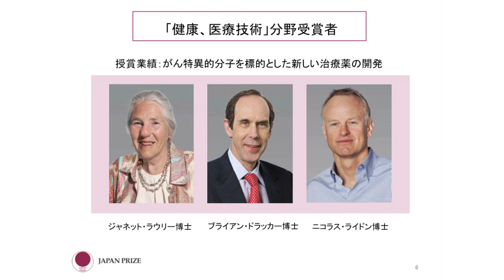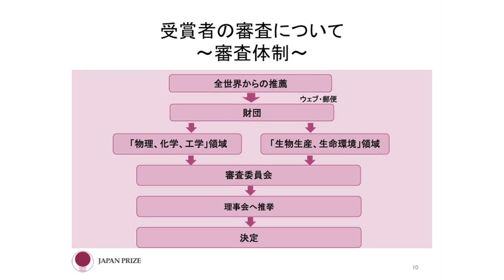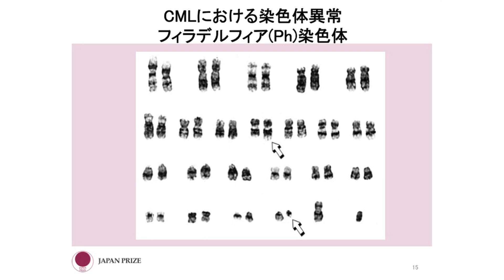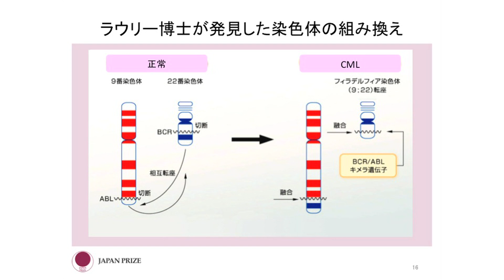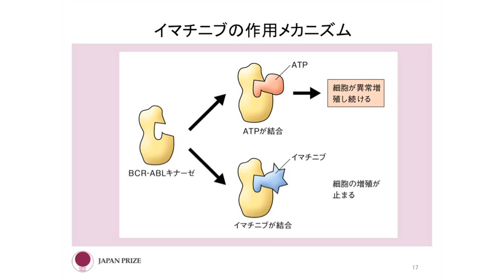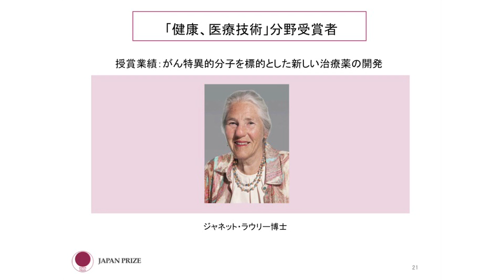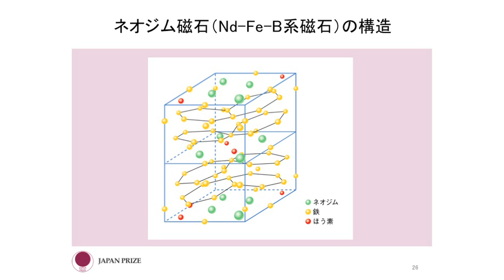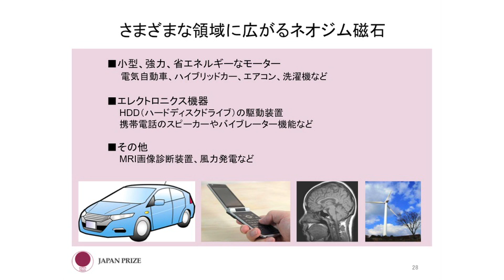2012 Japan Prize Press Conference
Schedule for Press Conference to Announce 2012 Japan Prize Laureates

1.
Introduction by Mr.Shimba
2.
Screeing Process & 2012 Japan Prize Laureates by Prof.Yoshikawa
3.
Nomination & Selection by Prof.Komiyama
4.
Introduction of Laureates; Dr.Rowley, Dr.Druker, Dr.Lydon  by Prof.Sasazuki
5.
Acceptance Speech by Dr.Druker
6.
Message from Dr.Rowley
7.
Message from Dr.Lydon
8.
Introduction of Laureate; Dr.Sagawa by Prof.Misono
9.
Acceptance Speech by Dr.Sagawa